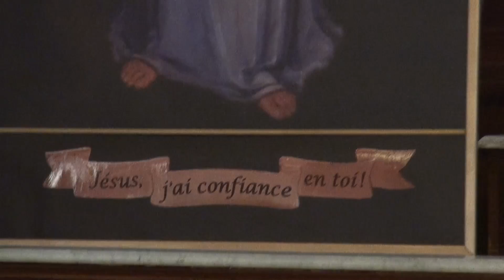321. En aimant le Père, l'Esprit se manifeste en nous / Pierre Desroches - 21 mai 2017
« Commentaire des textes liturgiques du 21 mai 2017 : L’ENVOI D’UNE AUTRE DÉFENSEUR : L’ESPRIT SAINT » / « Les Samaritains et leurs chicanes du passé qui persistes avec Juifs de Jérusalem / La Parole de Dieu qui produit toujours des signes / La Samarie avait accepté la conversion / Être un tout pour quelqu’un, ça ne dure pas. » VISITEZ
/ PIERRE DESROCHES a été ordonné prêtre en 1977 dans le diocèse de Montréal. Il est curé des paroisses Saint-Pierre Claver, Saint-Stanislas de Kostka, Saint-Enfant-Jésus du Mile-End à Montréal (Québec) et est également aumônier du Service de Police de Montréal.
/ GINO FILLION : composition et orchestration, caméra et montage pour le site « unfeusurlaterre.org » et l’organisme d’évangélisation par les arts « Qéhélata » / RÉFÉRENCES BIBLIQUES
Évangile : « Je ne vous laisserai pas orphelins » (Jean 14, 15-21)
À l'heure où Jésus passait de ce monde à son Père, il disait à ses disciples : « Si vous m'aimez, vous resterez fidèles à mes commandements. Moi, je prierai le Père, et il vous donnera un autre Défenseur qui sera pour toujours avec vous : c'est l'Esprit de vérité. Le monde est incapable de le recevoir, parce qu'il ne le voit pas et ne le connaît pas ; mais vous, vous le connaissez, parce qu'il demeure auprès de vous, et qu'il est en vous. Je ne vous laisserai pas orphelins, je reviens vers vous. D'ici peu de temps, le monde ne me verra plus, mais vous, vous me verrez vivant, et vous vivrez aussi. En ce jour-là, vous reconnaîtrez que je suis en mon Père, que vous êtes en moi, et moi en vous. Celui qui a reçu mes commandements et y reste fidèle, c'est celui-là qui m'aime ; et celui qui m'aime sera aimé de mon Père ; moi aussi je l'aimerai, et je me manifesterai à lui. »

1ère lecture : Évangélisation de la Samarie (Actes des Apôtres 8, 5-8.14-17)
Philippe, l'un des Sept, arriva dans une ville de Samarie, et là il proclamait le Christ. Les foules, d'un seul coeur, s'attachaient à ce que disait Philippe, car tous entendaient parler des signes qu'il accomplissait, ou même ils les voyaient. Beaucoup de possédés étaient délivrés des esprits mauvais, qui les quittaient en poussant de grands cris. Beaucoup de paralysés et d'infirmes furent guéris. Et il y eut dans cette ville une grande joie. Les Apôtres, restés à Jérusalem, apprirent que la Samarie avait accueilli la parole de Dieu. Alors ils leur envoyèrent Pierre et Jean. A leur arrivée, ceux-ci prièrent pour les Samaritains afin qu'ils reçoivent le Saint-Esprit ; en effet, l'Esprit n'était encore venu sur aucun d'entre eux : ils étaient seulement baptisés au nom du Seigneur Jésus. Alors Pierre et Jean leur imposèrent les mains, et ils recevaient le Saint-Esprit.

Psaume 65, 1-7a.16.20

R/ Terre entière, acclame Dieu, chante le Seigneur !

Acclamez Dieu, toute la terre ;
fêtez la gloire de son nom,
glorifiez-le en célébrant sa louange.
Dites à Dieu : « Que tes actions sont redoutables ! »

Toute la terre se prosterne devant toi,
elle chante pour toi, elle chante pour ton nom.
Venez et voyez les hauts faits de Dieu,
ses exploits redoutables pour les fils des hommes.

Il changea la mer en terre ferme :
ils passèrent le fleuve à pied sec.
De là, cette joie qu'il nous donne.
Il règne à jamais par sa puissance.

Venez, écoutez, vous tous qui craignez Dieu :
je vous dirai ce qu'il a fait pour mon âme.
Béni soit Dieu qui n'a pas écarté ma prière,
ni détourné de moi son amour !

2ème lecture : Soyez les témoins de notre espérance au milieu des hommes (1 Pierre 3, 15-18)
Frère, c'est le Seigneur, le Christ, que vous devez reconnaître dans vos coeurs comme le seul saint. Vous devez toujours être prêts à vous expliquer devant tous ceux qui vous demandent de rendre compte de l'espérance qui est en vous ; mais faites-le avec douceur et respect.  Ayez une conscience droite, pour faire honte à vos adversaires au moment même où ils calomnient la vie droite que vous menez dans le Christ. Car il vaudrait mieux souffrir pour avoir fait le bien, si c'était la volonté de Dieu, plutôt que pour avoir fait le mal. C'est ainsi que le Christ est mort pour les péchés, une fois pour toutes ; lui, le juste, il est mort pour les coupables afin de vous introduire devant Dieu. Dans sa chair, il a été mis à mort ; dans l'esprit, il a été rendu à la vie.